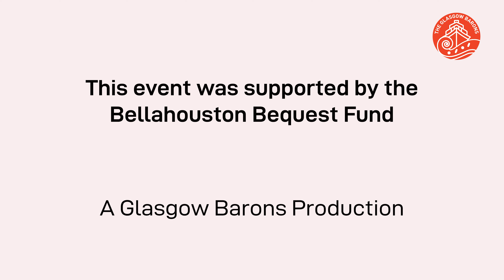Billiard Room Sessions - Nicky Murray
Nicky Murray - Recorded 8 February 2024
Session 16

Scottish singer-songwriter and multi-instrumentalist Nicky Murray’s evocative lyrics, raspy/husky vocals and deft fingerpicking create a spellbinding lyricism. His sincerity and authenticity shine through, allowing him to connect with listeners immediately.

Nicky began to make a name for himself in 2014 following the release his debut album 'Plenty More Weeping’ which launched his musical career and led him to tour and collaborate with a wide array of top artists over the next four years. These include Martin Stephenson, JJ Gilmour, Elephant Sessions, Kathryn Joseph, Peatbog Faeries, Dave Sharp, Brittany & Natalie Haas, and Duncan Chisholm among others.

MUSICIANS
Vocals/Guitar - Nicky Murray
Double Bass - David Bowden

SET LIST
'Hearten'
'Sweet September'

CREDITS
Videographer: Campbell Parker, Isidor ten Hooven
Recording Engineer: Campbell Parker
Video Editing: Campbell Parker
Producers: Campbell Parker, Paul MacAlindin

Filmed & recorded live in Govan & Linthouse Parish Church

Supported by The Bellahousten Bequest Fund